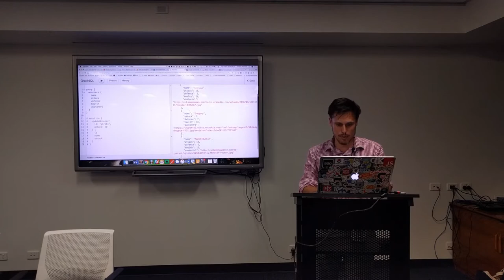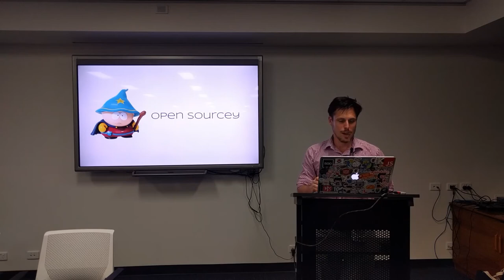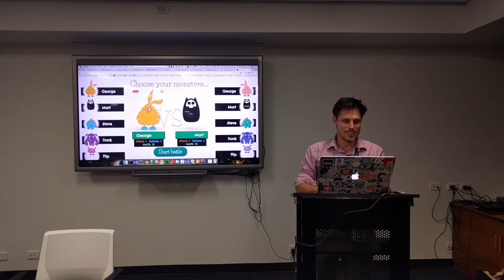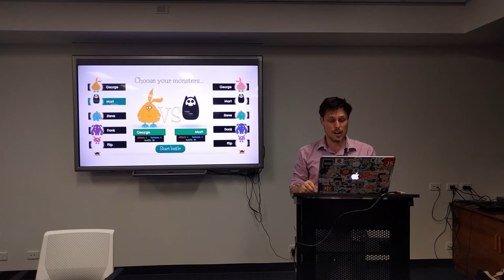Google Docs as a GraphQL backend - Tim Marwick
A lightning talk by Tim Marwick, showing how he's using Google Sheets as a backend to his GraphQL API. Crazy stuff!

Note: apologies for the audio issues, Ash Kyd's ruined everything and his attempts to fix things were for naught =(